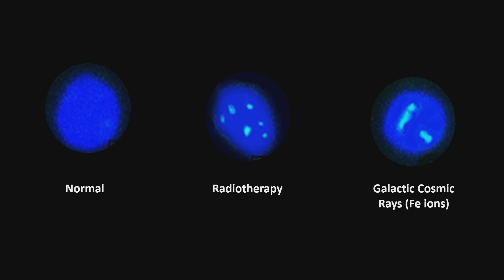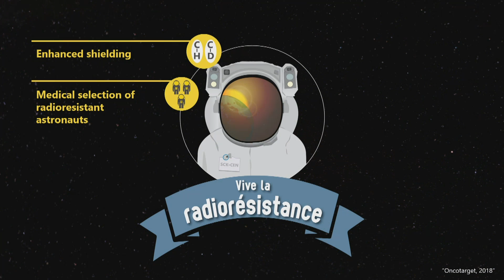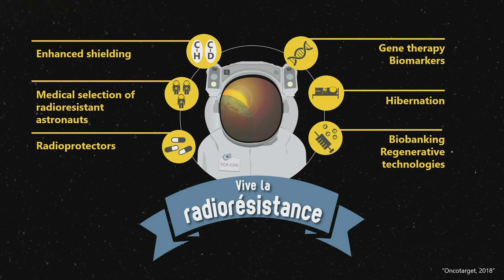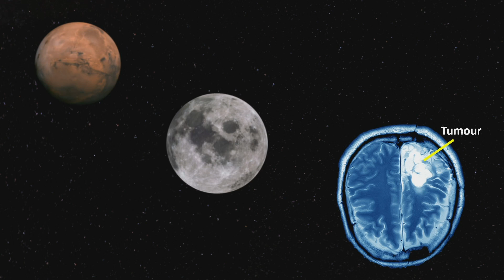How can we better protect astronauts from space radiation? | Sarah Baatout | TEDxAntwerp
As space human exploration evolves to ensure that astronauts remain safe, healthy, and productive on long-duration space missions to Mars, the harsh environment of Antarctica (degree of isolation and confinement) provides an extreme environment that parallels most closely long-duration human missions in space. S. Baatout went to Antarctica to monitor health changes in this extreme environment.

Space radiation is THE showstopper for missions to the Moon, to Mars and beyond. The key to the success of human exploration is protecting astronauts’ health. It is thus imperative to develop innovative ways to stimulate radiation resistance of astronauts. These are described in this presentation.  Head of Radiobiology at SCK-CEN This talk was given at a TEDx event using the TED conference format but independently organized by a local community.